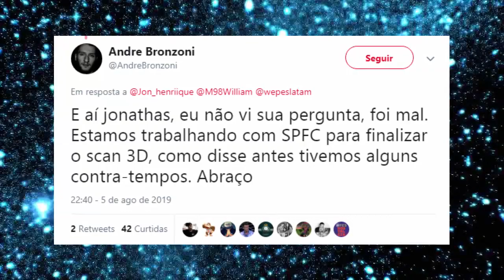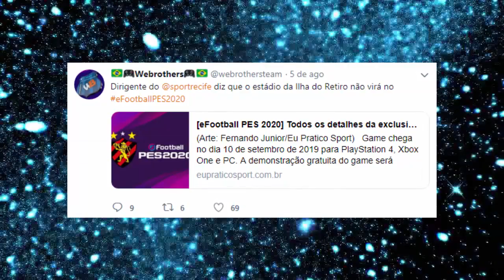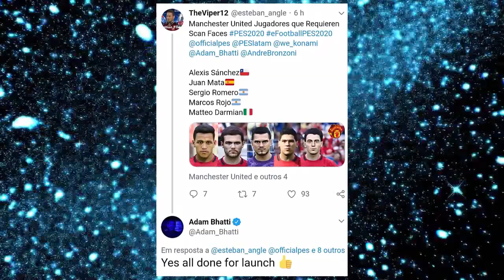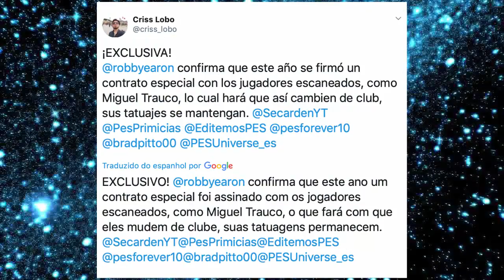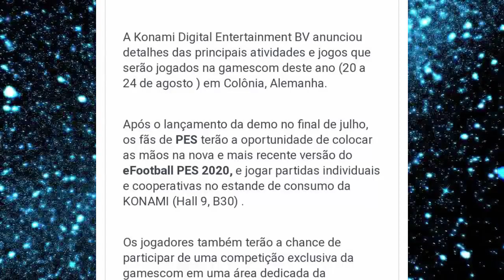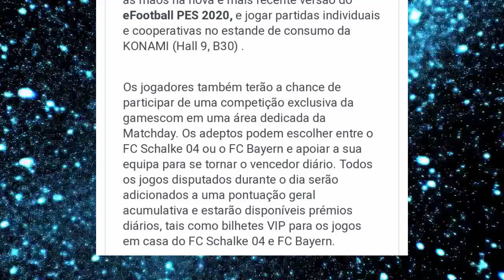PES 2020 - MUITAS NOVIDADES REVELADAS !!! (NOVOS PARCEIROS, ESTÁDIOS, MYCLUB...)